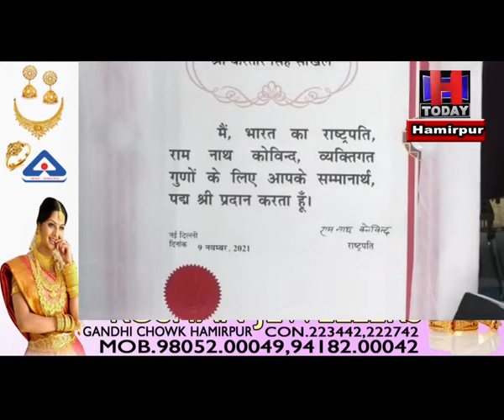hamirpurपदम श्री करतार सिंह सौंखले ने सम्मान को हिमाचल की जनता को समर्पित किया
राष्ट्रीय स्तर पर पहचान मिलने के बाद अब अंतरराष्ट्रीय स्तर पर भी पदम श्री करतार सिंह सौंखले को लोग जानने और पहचानने लगे हैं। उनकी कला की कदर अब अंतरराष्ट्रीय स्तर पर की जा रही है। अमेरिका एक महिला ने उनके द्वारा तैयार की गई कलाकृतियों को खरीदने की इच्छा जाहिर की है। यह महिला अमेरिका में ही इन अनूठी कलाकृतियों की एग्जिबिशन लगाना चाह रही हैं। राष्ट्रपति रामनाथ कोविंद ने पदम श्री पुरस्कार से सम्मानित होने के बाद वीरवार को वह अपने घर पर पहुंचने पर करतार सिंह सौंखले ने यह खुलासा किया है। साथ ही उन्होंने इस सम्मान को हिमाचल की जनता को समर्पित किया है।@padamshree @Kartarsingh @Hamirpur